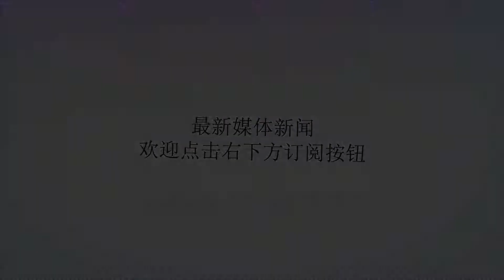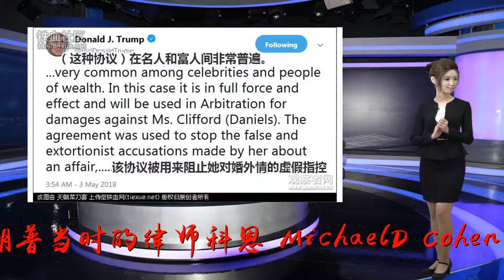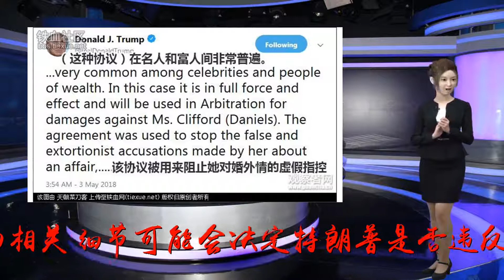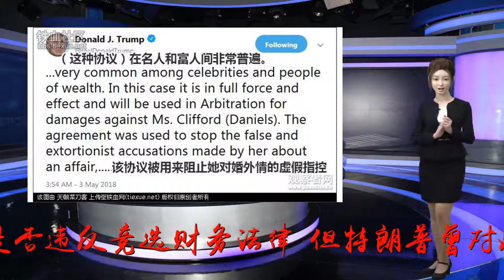特朗普交待封口艳星，律师偷偷录音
谢谢！[文/观察者网徐蕾]美国总统特朗普可能都不敢相信，在他的“桃色新闻”上，被自己前律师“摆了一道”，谈话内容被偷偷录下，20日，还被美媒给发现了。他的现任律师也承认了录音的存在。而现在，正是特朗普被美媒“狂轰乱炸”，焦头烂额的时候。要知道，美国国内最近因为特朗普与俄罗斯总统普京的“友好会晤”，几乎都“炸锅”了。而特朗普团队“救火”的速度明显赶不上一个接一个的猛料速度。“拼错单词”、“怼黑山”、“请普京来白宫”……偏偏在这个节骨眼上，特朗普的“桃色新闻”又来凑热闹，给了媒体又一个“敲实锤”的机会。据《纽约时报》当地时间7月20日报道，知情人士透露，在2016年总统大选前两个月，特朗普当时的律师科恩（MichaelD.Cohen）偷偷录下了他与特朗普的谈话，他们谈及了给花花公子前模特凯伦·麦克道格（KarenMcDougal）付“封口费”的事。据悉，特朗普对于自己被录音毫不知情。今年年初，特朗普被爆出一连串“桃色新闻”，其中就包括麦克道格事件。“封口费”的相关细节可能会决定特朗普是否违反竞选财务法律，但特朗普曾对此表示否认。如今，这段可能成为“实锤”的录音正在FBI的手中。2006年的特朗普和麦克道尔图自推特今年4月9日，FBI突袭科恩的办公室，缴获了一些商业记录、电子邮件和文件。当时报道称，其中包括给色情电影女演员丹妮尔斯（StormyDaniels）的支付记录。3个多月后，7月20日，媒体得到爆料称，缴获物品中还包括一段录音。录音提及的女主角，是另一位艳星。这段录音的时间是在2016年大选的前两个月，特朗普与科恩讨论了给麦克道格“封口费”的事。根据熟悉这段录音内容的人士爆料，特朗普在录音中告诉科恩，他更愿意用支票付钱给麦克道格，而不是现金。因为支票可以留下证据。据此前报道，麦克道格在大选前将其与特朗普近10个月的地下情爆料给美国八卦媒体集团AmericanMediaInc.（AMI），但由于AMI的老板和特朗普是“挚友”，这段恋情没有在大选前公开。麦克道格也因此收到了15万美元的“封口费”。特朗普此前一直表示自己对这15万美元毫不知情。特朗普的现任律师朱利安尼（RudolphW.Giuliani）20日晚对此录音做出回应，并进行反驳。他表示，特朗普的确与科恩谈了给麦克道格“封口费”的事，但是录音时长不到2分钟，特朗普也并不知道自己被录音了，他也没做错什么。朱利安尼反驳道，这段录音并不能说明特朗普在与科恩交谈前知道“封口费”的事，特朗普只是表示如果要付钱的话，他更想用支票，而不是现金。据悉，这段录音是被剪辑的，至于这段谈话如何结束，并不清楚。据观察者网此前报道，特朗普与麦克道格的恋情发生在2006年。而此前另一起“桃色新闻”的女主角丹妮尔斯（StormyDaniels），与特朗普的关系也是发生在同一年。值得注意的是，也是在2006年，特朗普的妻子梅拉尼娅生下了他们的小儿子巴伦。高尔夫比赛活动中的特朗普和丹尼尔斯图自Myspace如果不是AMI在大选中支持特朗普，用15万美元“封口费”压下了这个消息，特朗普的婚外情会在大选前曝出。今年3月，麦克道格法院起诉AMI，想通过法律途径，从封口协议中脱离。虽然特朗普曾否认这15万美元的“封口费”，但是在今年丹妮尔斯的“桃色新闻”中，特朗普就曾说漏嘴，承认给丹妮尔斯的“封口费”。此前媒体报道称，特朗普向其支付13万美元的“封口费”。4月27日，特朗普接受福克斯新闻早间节目《福克斯和朋友》的电话采访时，节目主持人询问“总统先生，科恩（MichaelD.Cohen）帮你做了多少事？”特朗普回答说：“科恩没给我做什么，只处理了自己整体法律工作中很微小的部分，了结了一些事，比如那个疯子——暴风丹尼。”在此之前，特朗普一直否认。当地时间5月3日凌晨，特朗普连发3条推特，承认曾与丹妮尔斯有过“保密协议”，他表示这是为了阻止她对婚外情的虚假指控和勒索。在推特中，特朗普两次强调“与竞选资金没有关系”。不过，他又说，像这样的协议“在名人和富人之间非常普遍”。